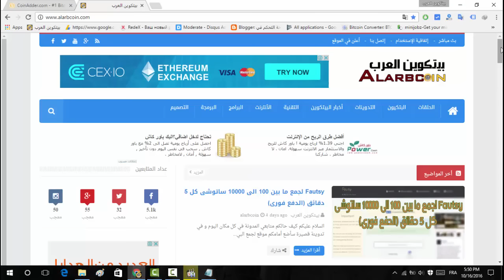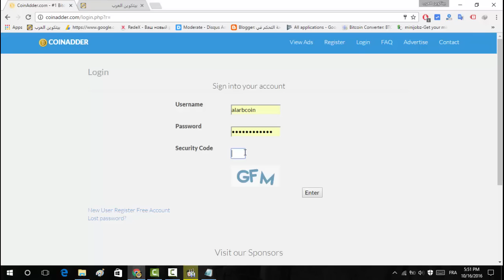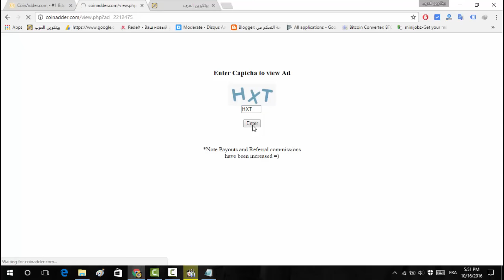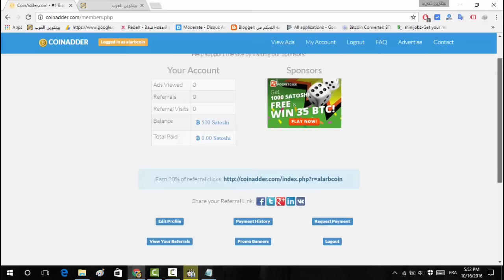شرح موقع coinadder للحصول على البيتكوين مجانا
سأتطرق إلى موقع coinadder لجمع البيتكوين بالمجان من خلال مشاهدة الإعلانات

صفحتنا